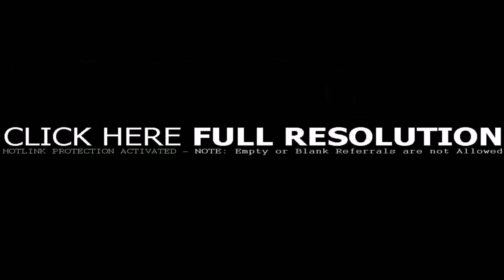Architectural Designs House Plans In The Philippines - Gif Maker DaddyGif.com (see description)